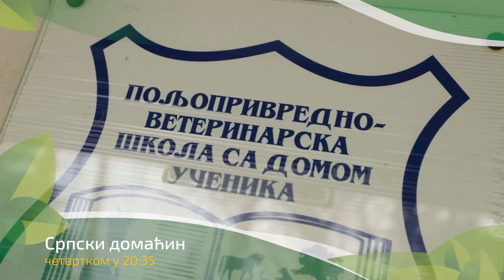Srpski domaćin ep. 217/218 04/11.04.2024. NAJAVA